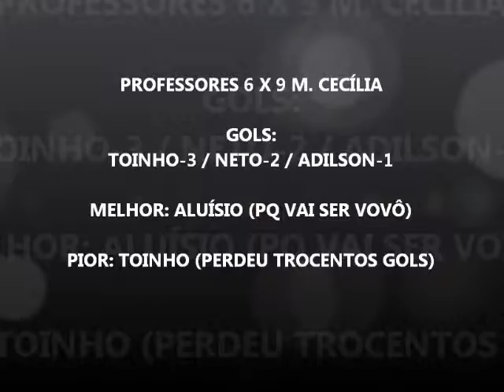Time dos Professores - Surubim 11/01/14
11/01/14
PROFESSORES 6 X 9 M. CECÍLIA
GOLS: TOINHO-3/NETO-2/ADILSON-1
MELHOR: ALUÍSIO (VOVÔ LULU)   /   PIOR: TOINHO